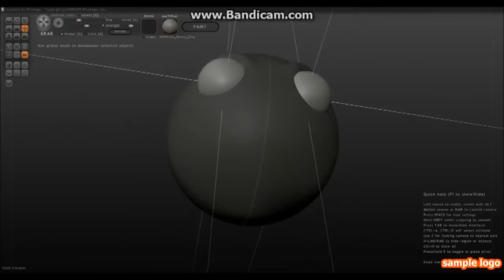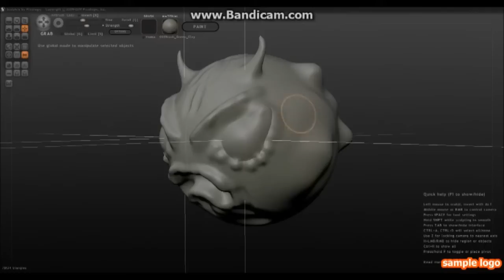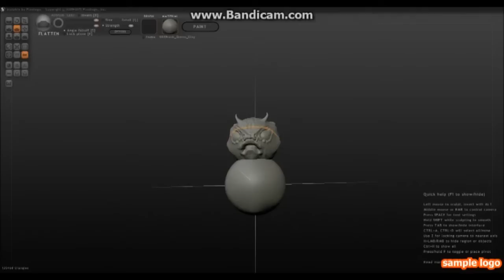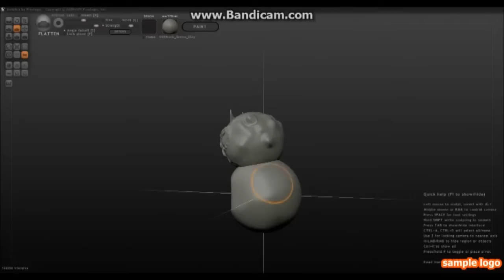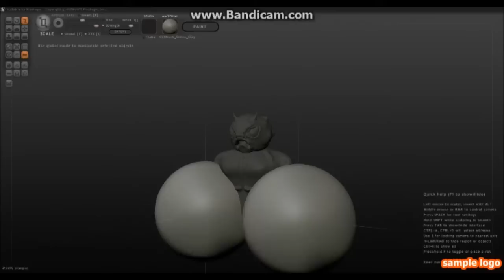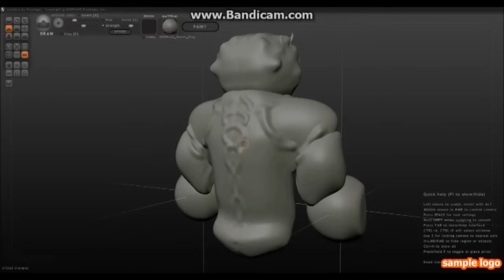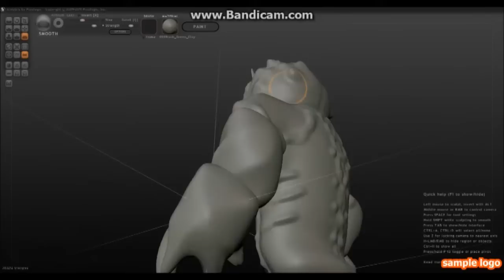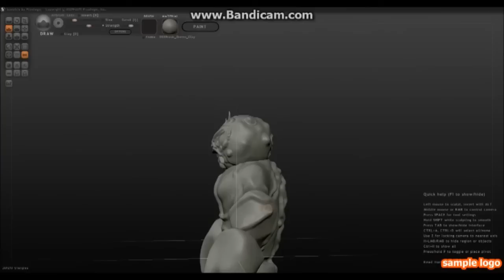Sculptis speed paint Human Crab Upper Body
I got great reviews on my last video so here's my next sculpt and hey who knows i may get good at this